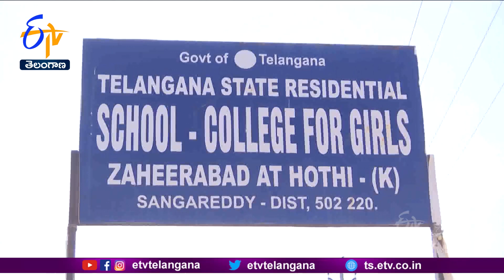గురుకుల పాఠశాల | క్రీడల్లో ఆసక్తి ఉన్న విద్యార్థులకు అడ్డుగా పేదరికం | దాతల సాయం కోసం ఎదురు చూపులు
రెక్కాడితే కానీ డొక్కాడని పరిస్థితి ఆ విద్యార్థుల తల్లిదండ్రులది. ప్రభుత్వ గురుకుల పాఠశాలలో వారు చదువుతున్నారు. ఉపాధ్యాయుల ప్రోత్సాహంతో... విద్యతో పాటు ఆటల్లోనూ ఆరితేరారు. రాష్ట్ర స్థాయిలో జిల్లా పేరును.. జాతీయ స్థాయిలో రాష్ట్రం పేరును నిలబెట్టారు. ఇప్పుడు అంతర్జాతీయ స్థాయిలో మన దేశం సత్తా చాటే అవకాశం వచ్చింది. కానీ  పేదరికం ఆ చిన్నారులకు అడ్డుగా నిలుస్తోంది. అంతర్జాతీయ వేదిక మీద త్రివర్ణ పతాకం ఎగురవేయడానికి ఆ చిన్నారులు.. దాతల సాయం కోసం ఎదురు చూస్తున్నారు.